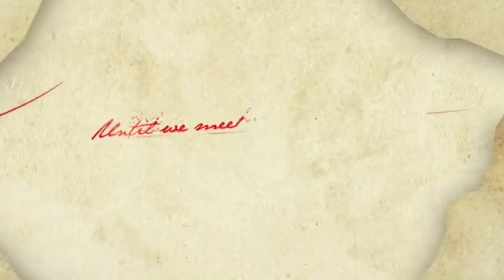A sneak peek of until we meet again ep 3❤💙